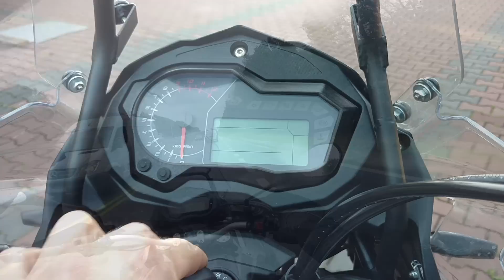Benelli TRK 502 w Tatrach :) Kilka słów o motocyklu #15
Witajcie, i zapraszam do oglądania mojej opinii z jazdy nowiutkim Benelli TRK 502